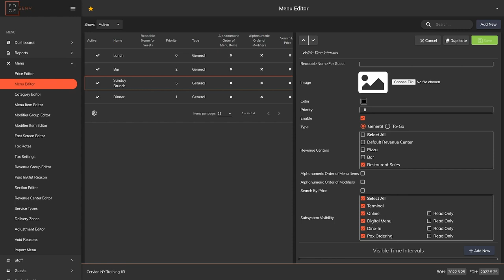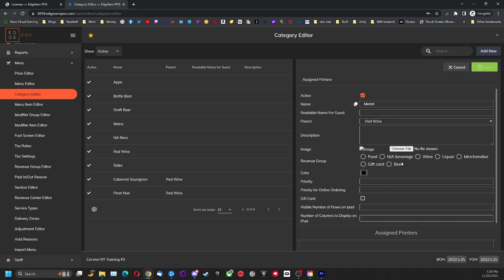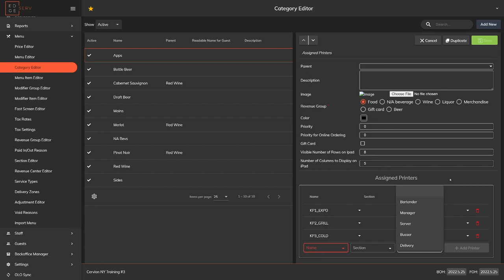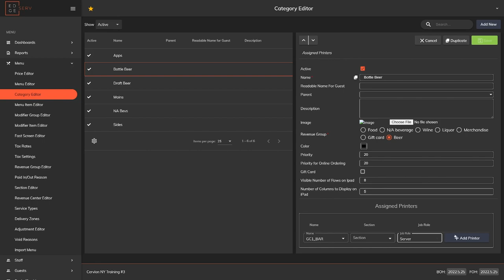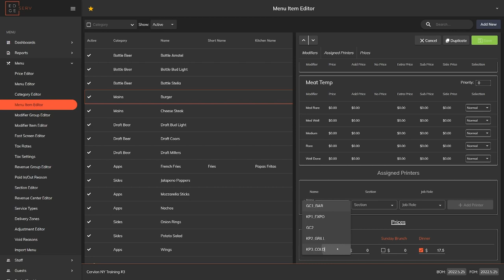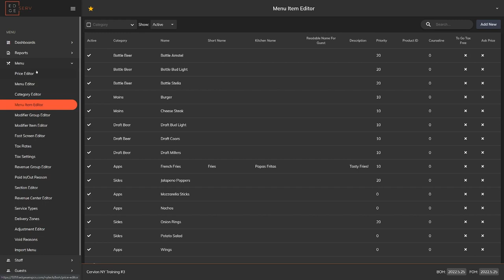How to Series: EdgeServ POS: Menu Editor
Watch this step-by-step tutorial on how to use the Menu Editor in the dashboard using EdgeServ POS.

Cervion Systems is a Point of Sale provider with offices in Arizona, New York, Pennsylvania, and South Florida. Founded in 1996, with over 25 years of professional POS service experience, Cervion is the leading VAR (Value-Added Reseller) offering restaurant Point of Sale. Cervion provides restaurants and bars with local sales and service, modern Apple iPad point of sale systems, and affordable programs for new and existing restaurants.